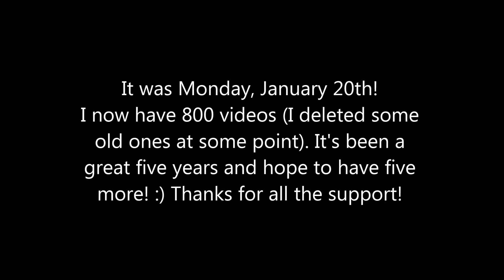Happy 5th Youtube Birthday to Me (January 20, 2009)